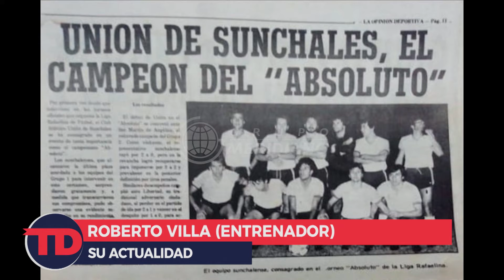Roberto Villa | Entrenador | Su actualidad